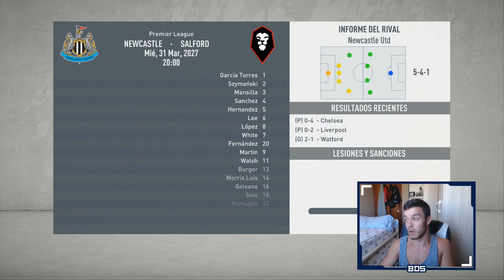FIFA 20 MODO CARRERA REGENS | SALFORD | FINAL DE SERIE #77